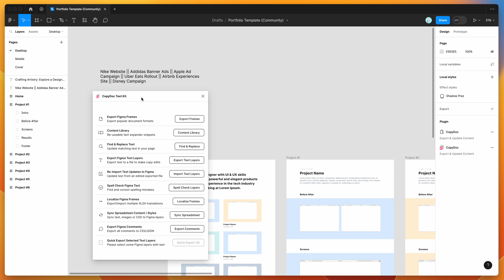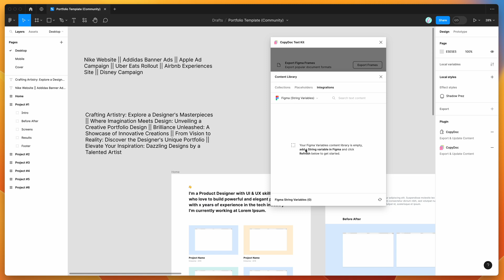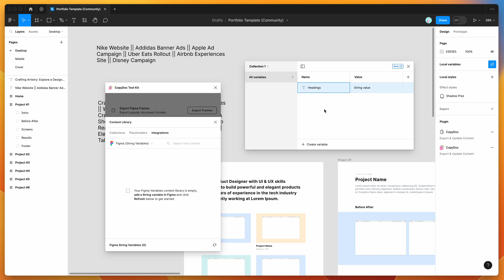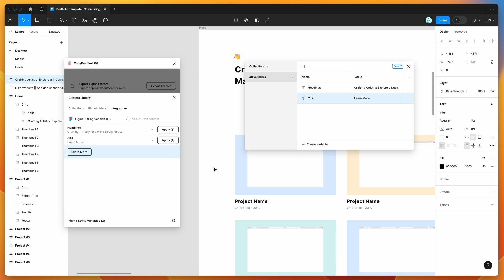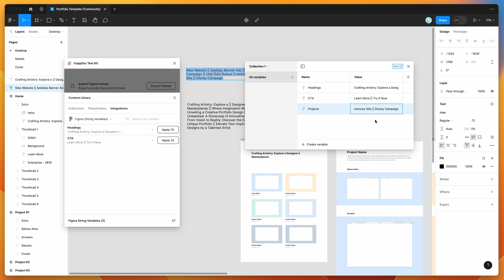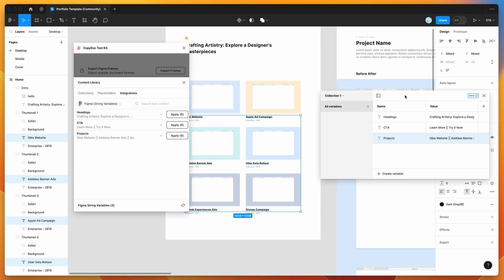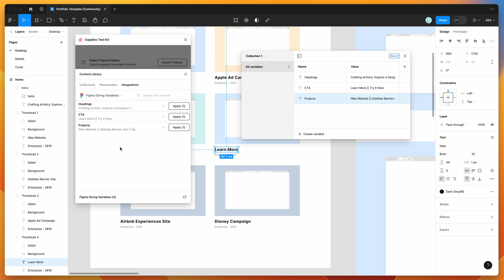Figma Tutorial: Use Figma Variables as a re-useable text content library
This video tutorial is a complete step-by-step guide showing you how to use Figma Variables as a re-useable text content library using the CopyDoc plugin